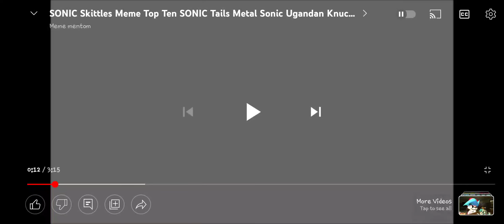sonic.exe Skittle song